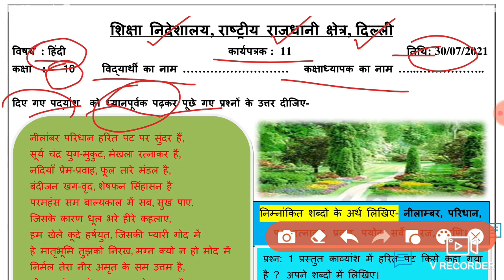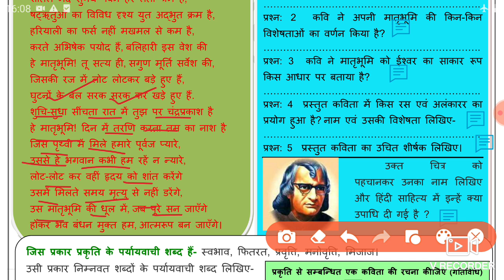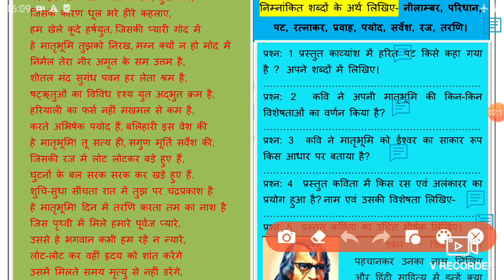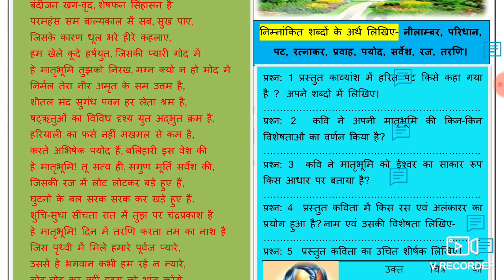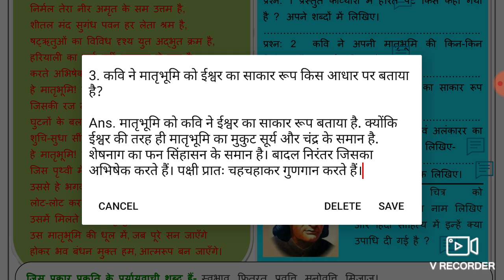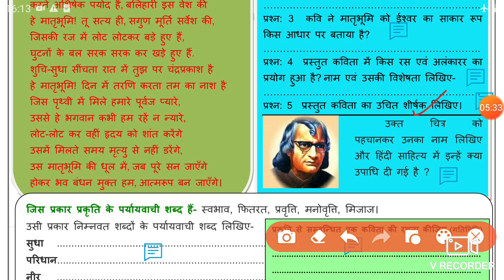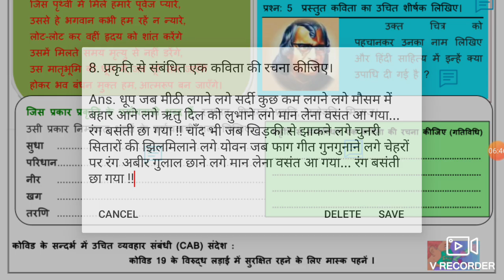Hindi Worksheet 11 Class 10 (30/7/2021)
worksheet hindi 11 class 10 Hindi Medium,

30 july Worksheet 11 class 10 Hindi medium,
30 july class 10 Worksheet 11,

 10 class Hindi worksheet 11,

🤗🤗🤗Thanku🤗🤗🤗